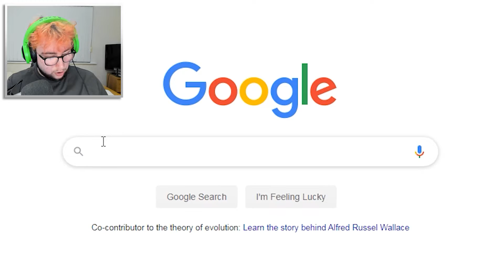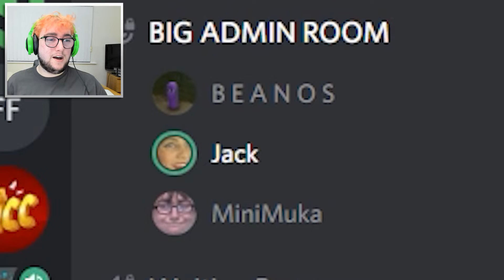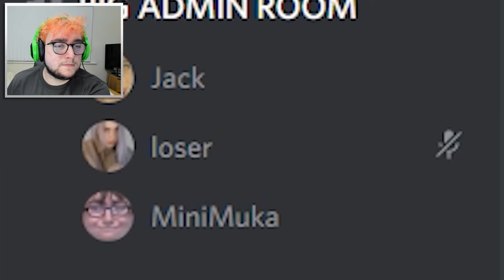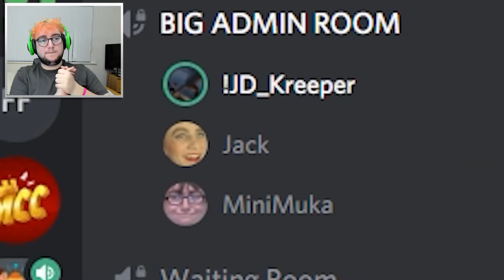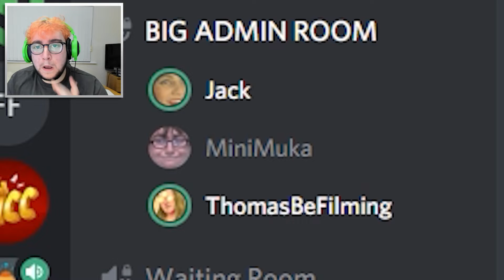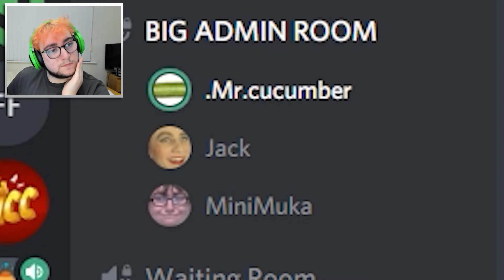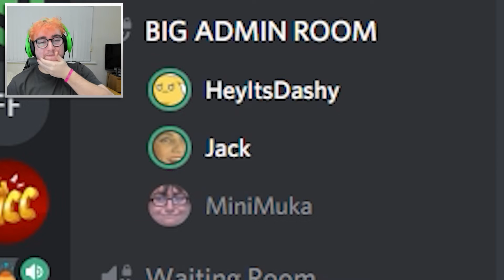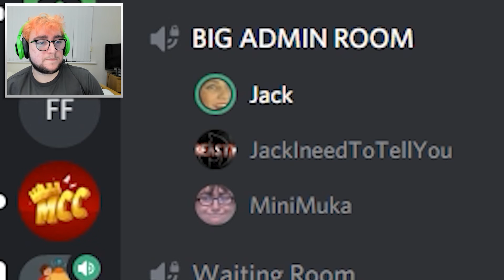you wont BELIEVE how many TEETH these men have!!!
YOU WILL NOT BELIEVE HOW MANY TEETH THESE SUPER ATTRACTIVE MEN HAVE!
That prob would have been a better title but I've gone with a worse one, here is a cheeky discord quiz with Jack you can join our discord down below to feature in future discord videos like this